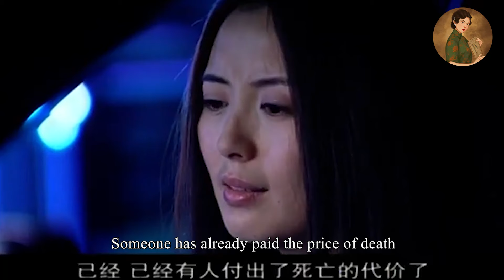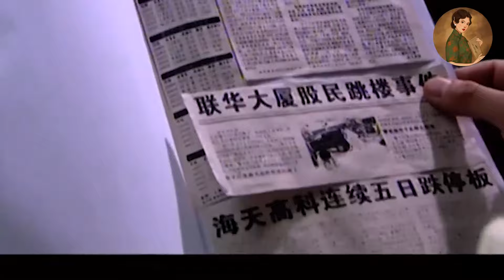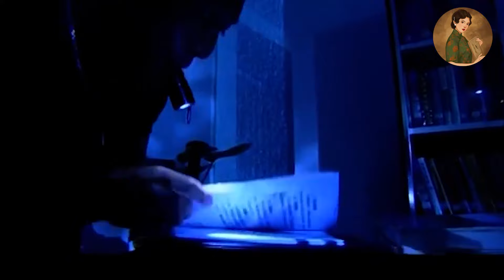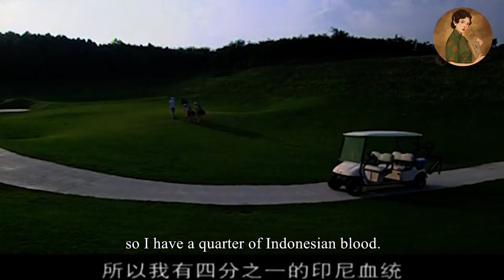【Full Movie】丈夫選擇小三，懷孕妻子氣的當場流產，丈夫後悔莫及！💕中國電視劇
【劇名】：欲望旅程
【主演】： 杨童舒、陈小艺、陶泽如、李强
YWLC